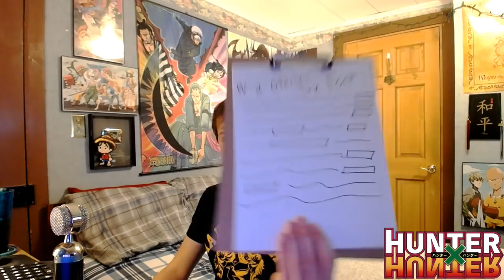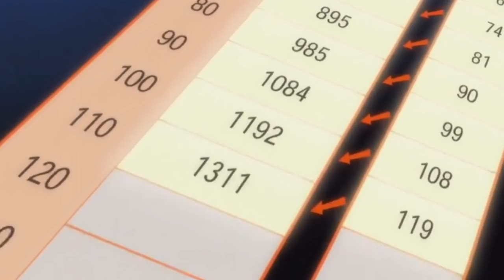Knuckle's Nen: CHAPTER 7 BANKRUPTCY - Hunter X Hunter Discussion | Tekking101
What are some other Nen abilities from HxH you would like to see me discuss in the future?

Audio:
Hunter X Hunter OST
"Obvious Difference in Power"

Want to send me fanmail? Send To:
Matthew Crawford